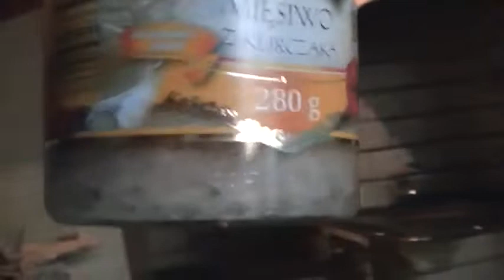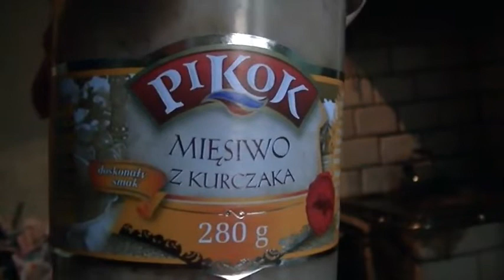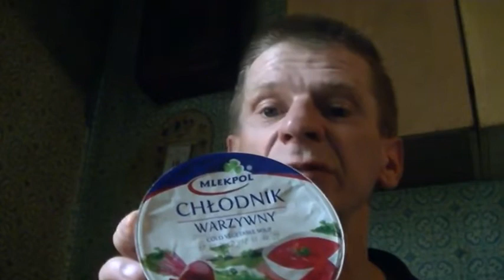major psznie posilek zrobil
Dziąślak siedzi w kuchni i pokazuje, co dostał od widzów. Wiktuały posłużą mu do przygotowania spaniałego posiłku, który zje pod chmurką.

Data publikacji: 16 lipca 2017
Tytuł oryginalny: major psznie posilek zrobil
Kanał YouTube: Suchodolskiorginal